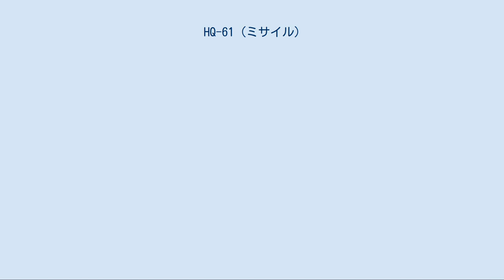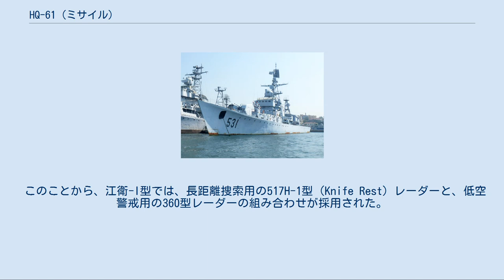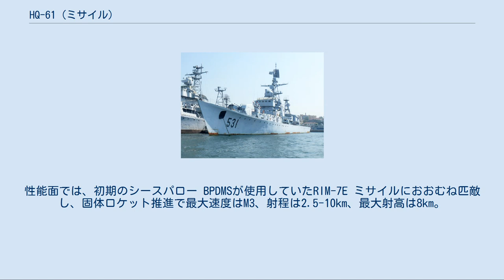HQ-61 (ミサイル)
HQ-61（紅旗-61）は、中国が開発した短距離地対空ミサイル/艦対空ミサイル。
地対空型はHQ-61A、艦対空型はHQ-61B、改良版艦対空型はHQ-61Mと命名されており、また、HQ-61BはCSA-N-2というNATOコードネームを付与されている。
 1960年代、中国人民解放軍陸軍は、ソ連製の有名なS-75 ドヴィナー（SA-2 ガイドライン）地対空ミサイル、あるいはその中国版であるHQ-1/HQ-2によって防空を行っていた。
しかし、これらは高高度・長射程ではあったが、それと引き換えに、低高度・短射程での交戦能力に欠けており、いっぽう、対空砲ではその隙間を埋めるには射程も射高も不足であった。
この問題に対処するための、短距離・低高度地対空ミサイルシステムとして開発されることとなったのが本ミサイルシステムである。
当初はHQ-41（紅旗-41）の名称で呼ばれたが、1965年1月には現在のHQ-61（紅旗-61）という名称に改称された。
 一方、当時の中国人民解放軍海軍は、対空兵器として旧式の艦砲と機関砲しか有しておらず、その防空能力には重大な問題があった。
これを解決するため、HQ-61を艦載化することが決定された。
HQ-61の必要性については、既にS-75 ドヴィナー地対空ミサイルを有している陸軍よりも、艦対空ミサイルをまったく持たない海軍のほうがより切迫していると判断されたことから、艦載型の開発を優先することとなり、1967年には、開発の担当者は、北京の第25研究所から上海の上海機電第二局に変更された。
 コンセプト開発の結果、この当時開発が進められていたアメリカの個艦防空ミサイルであるシースパロー BPDMSにならって、直接的にはアメリカの中距離空対空ミサイルであるAIM-7 スパローをモデルとすることとなった。
しかし、この当時、中国は地対空ミサイルの開発ノウハウをまったく有しておらず、HQ-61の開発は難航した。
1966-67年ごろ、海南島付近で墜落したアメリカ海軍のF-4B ファントムII戦闘機の残骸から、AIM-7 スパロー空対空ミサイルの現物を回収することに成功し、これから得られた資料は、開発に当たって重要な手掛かりとなった。
当時の中国の電子技術の未熟から、開発への技術的な障壁はなおも高く、1970年ごろより実射試験に入ったが、たびたび試験を中断して大規模な改設計を行う必要があった。
1976年12月には、初の海上での実射試験が実施されたが、この結果、なおも改善すべき点が多いことが確認された。
さらに、1960年代後半から1970年代前半に中国全土を吹き荒れた文化大革命の影響で、開発は混乱した。
 1970年代後半より、西側諸国からの技術導入が可能となったことによって、HQ-61の実用化に道が開けることとなった。
1984年11月には標的機を目標とした射撃試験が、1986年11月-12月には艦載版の試験が実施され、いずれも成功裏に終わった。
これらの成功を受けて、1988年11月、HQ-61艦載型は制式化され、HQ-61Bの名称が付与された。
また、おそらく同年（一説にはその2年前）、地上型のHQ-61Aも制式化されたほか、のちに配備されたキャニスター式発射機を使用する艦載版改良型はHQ-61Mとも称される。
ただし、同時期にフランス製のクロタルが導入されて、中国版のHQ-7として陸海に配備され、また、陸軍においてはロシア製の9K330 トール（SA-15 ガントレット）の導入も行われたことから、HQ-61の配備は限定的なものに終わった。
とはいえ、特に海軍においては、初めて手にした艦対空ミサイルであるとともに、クロタルの登場までの間、艦隊の防空を支えたという点で、大きな意義を持つ。
 江東型（053K型）フリゲート 艦橋の前方（画像中央）にHQ-61Bの連装式発射機が配置されている 江衛-I型（053H2G型）フリゲート 艦首甲板、主砲の後方にHQ-61Mの6連装キャニスター式発射機が配置されている 艦載版のHQ-61 ミサイル・システムは、中国海軍初の艦対空ミサイルとして江東型フリゲートに搭載されたほか、江衛-I型（053H2G型）フリゲートにも搭載されているが、おおむね、下記のような構成となっている。
 対空捜索レーダー[編集] 対空捜索レーダーとして、江東型では381型（シー・イーグル）3次元対空捜索レーダー 1基が搭載される。
これは、Cバンドを使用...